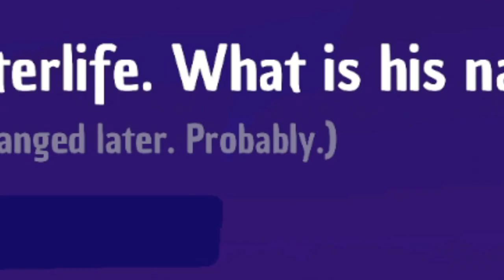staying at a HOTEL for the DEAD...